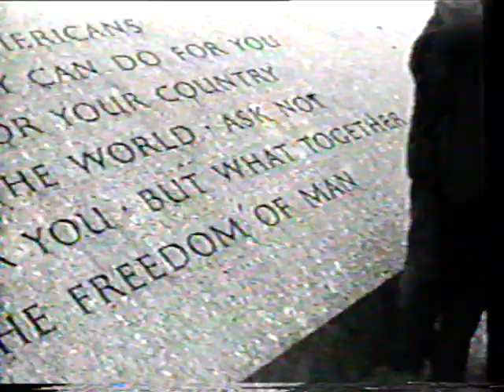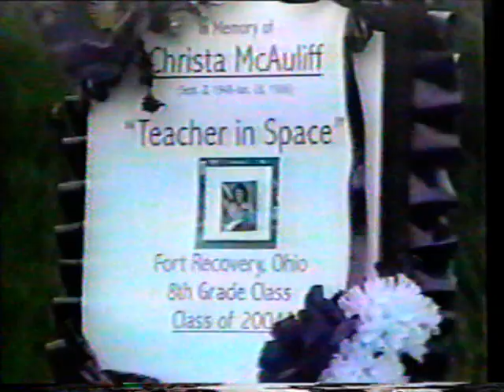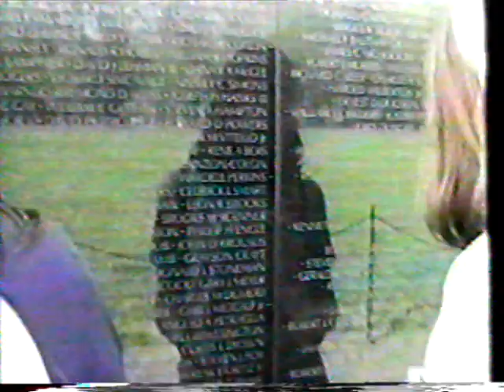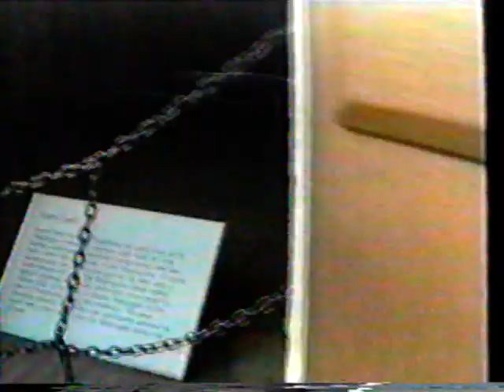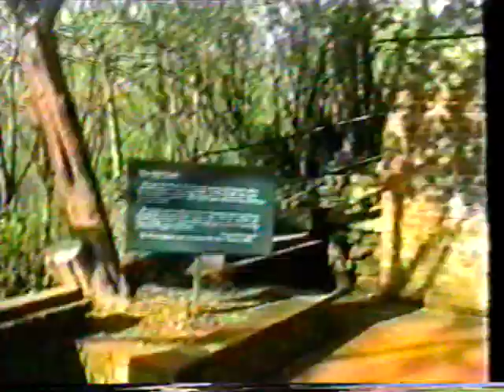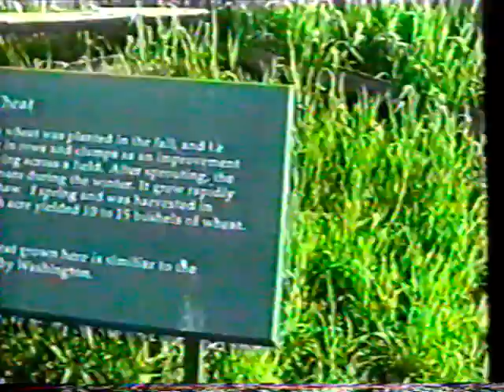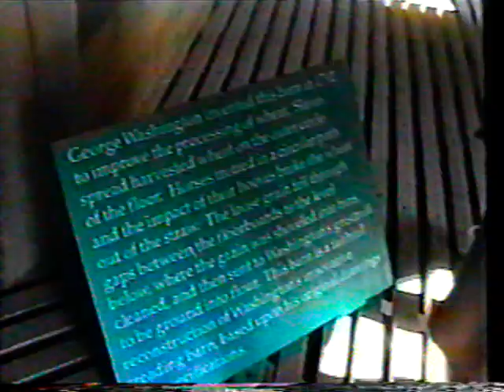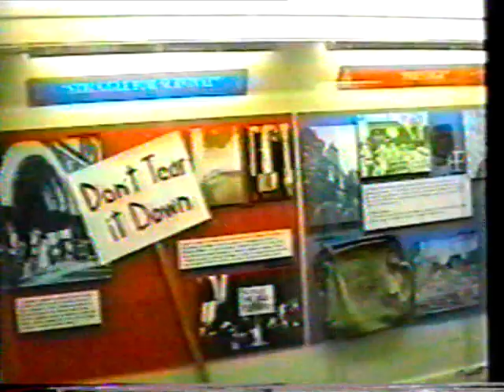Washington DC Trip April 2000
"Old" Co-Lab video dubbed from VHS tapes